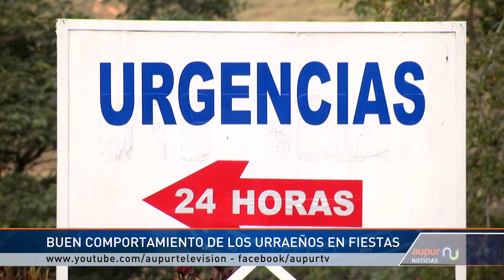Balance positivo en materia de seguridad durante las Tradicionales Fiestas del Cacique Toné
Aunque se presentaron algunos casos de riñas y robos durante las
festividades en el municipio, el balance en materia de orden y seguridad no tuvo mayores traumatismos, las autoridades reportaron normalidad